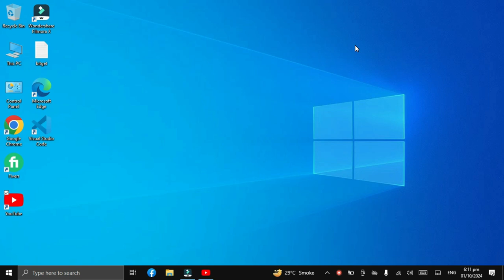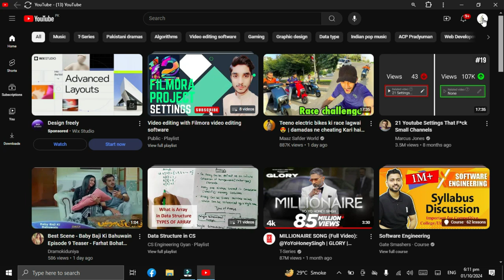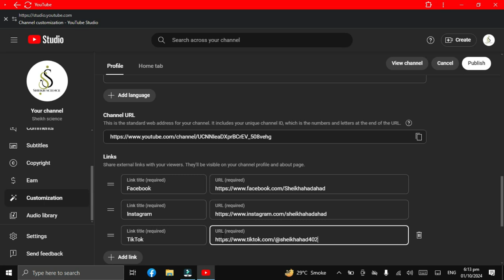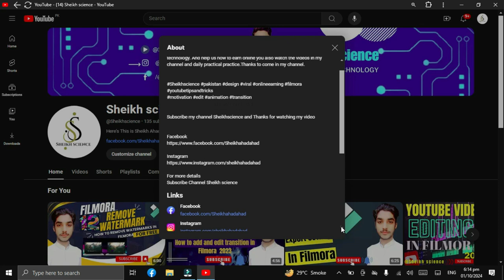How to add links to your youtube channel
If you are looking for a video about how to add links to your youtube channel, here it is!
In this video I will show you how to add links to your youtube channel description. Be sure to watch the video to the very end.

You will learn how to add links to your youtube channel banner. That's easy and simple to do from your phone.

Your Quaris:-

youtube about section me link kaise dale
facebook par instagram link kaise dale